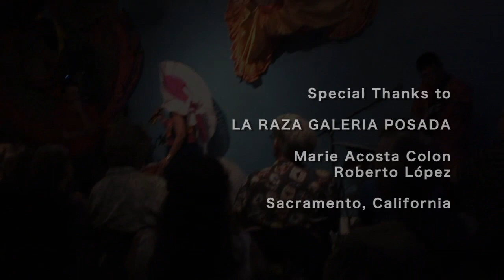'Teca Huiini'" - Martha Toledo with José Roberto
Martha Toledo and José Roberto perform live at the Galería Posada de la Raza in Sacramento, California, in the fall of 2011. A film by Maureen Gosling